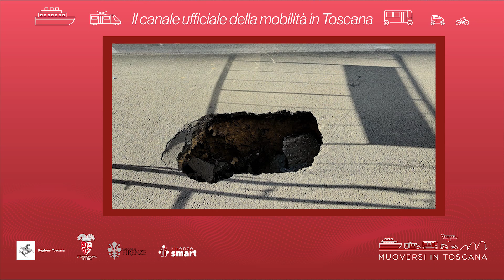Muoversi in Toscana - Edizione delle 15.30 del 3 febbraio 2023